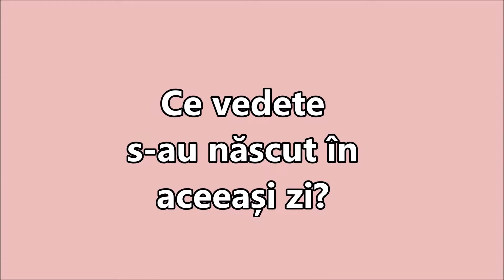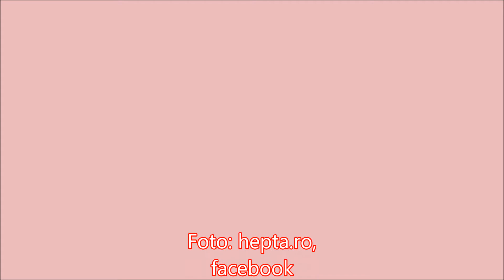Ce vedete s-au născut în aceeași zi?